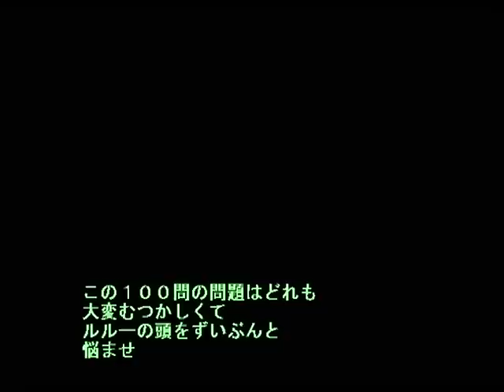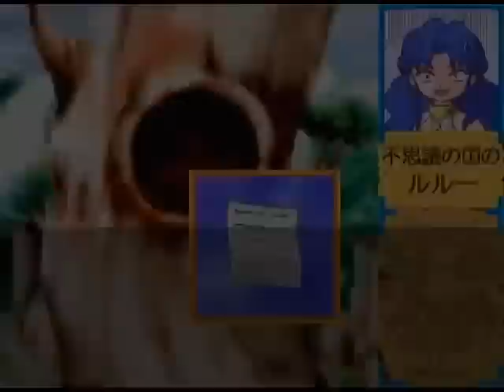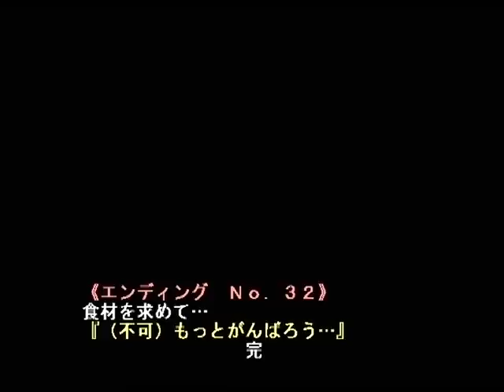ルルーの鉄拳春休み バッドエンド集 3 / 3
まだUPしていない分のエンディングです。エンディングナンバーの若い順から特に編集をせずつなぎ合わせただけです。文字送りが早めなので注意。